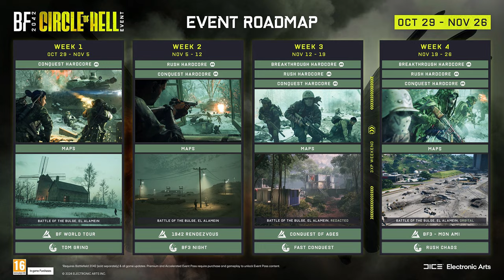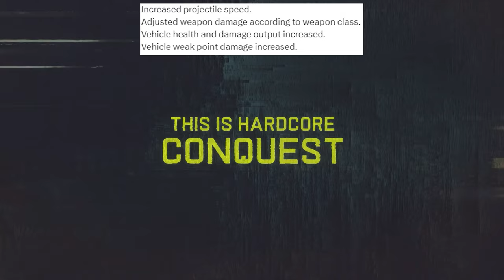Battlefield 2042's New Halloween Event Adds A NEW WEAPON!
Battlefield 2042 is receiving a NEW Update 8.2 which is bringing a Halloween even called the Circle of Hell and with it, comes the iconic M1 Garand from Battlefield portal to all-out warfare. Also Battlefield 2042 hardcore will be included in this event for a straight month. Let's See what else this event brings to BF2042!

00:00 The Event And Hardcore Mode!
02:42 M1 Garand Changes
04:15 Roadmap
04:57 Hardcore Changes
05:49 New Cosmetics
06:16 The Event Pass
06:35 Maps' New Look